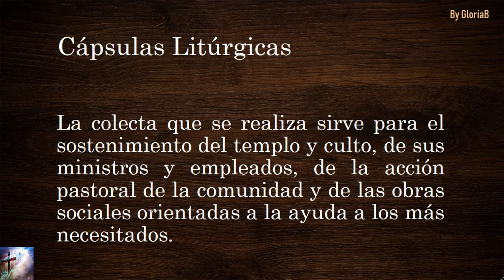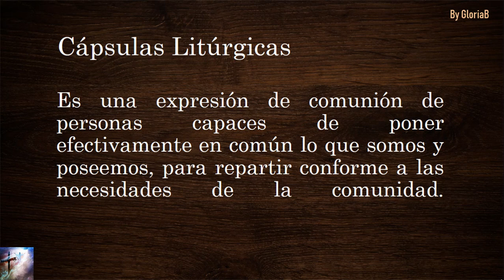Capsula Liturgica 40 Procesión con las Ofrendas